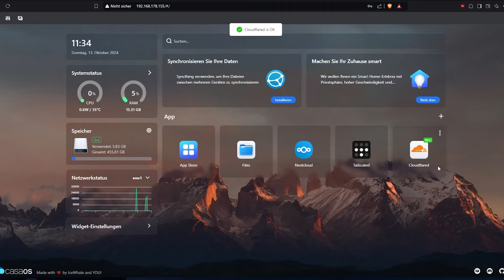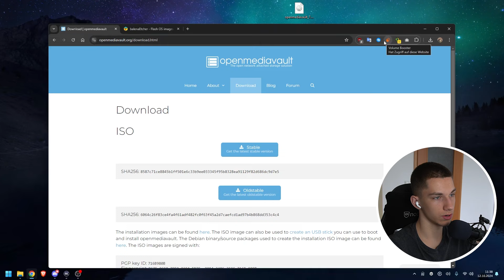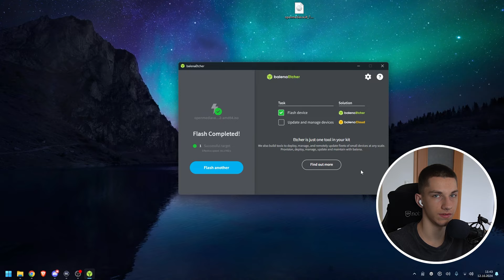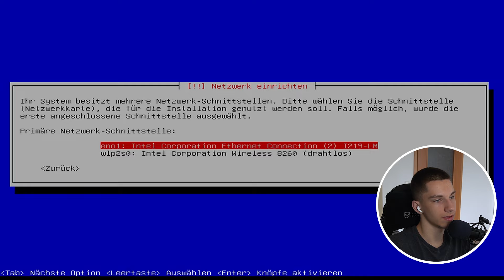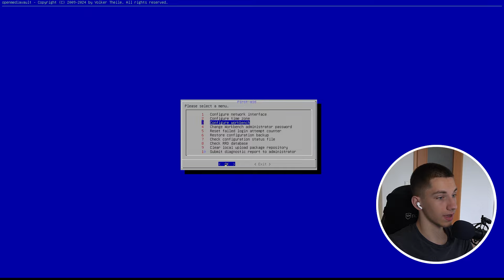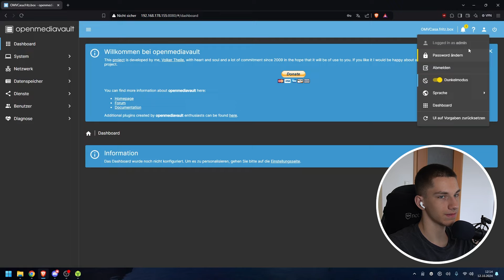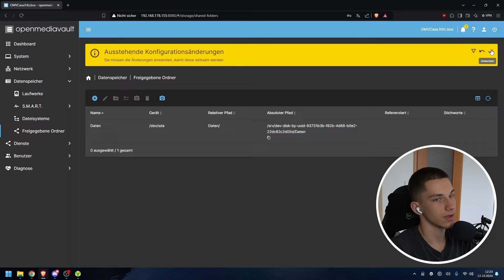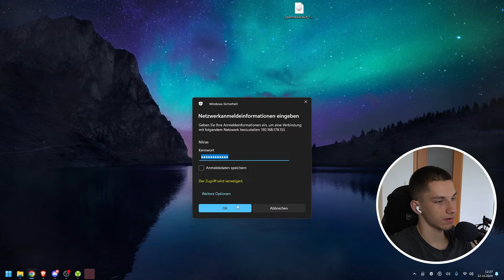Eigene Cloud aus altem PC bauen! | Nextcloud Teil 1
❗ Wenn ich dir helfen konnte, lass gerne ein 👍 da!

🔥Unterstützt den Kanal🔥
🔥LINKS🔥
🔥Timestamps🔥
0:00 Die Situation
0:24 Der komplette Plan
2:36 WARNUNG!!!
2:41 OpenMediaVault auf USB Stick flashen
4:42 Installation von OMV
8:41 Standart Port von 80 auf 8080 ändern
9:55 Passwort ändern
10:28 Andere Benutzer anlegen
11:13 SMB aktivieren
11:31 Laufwerke und Dateisystem konfigurieren
13:12 Share erstllen
14:21 Anmeldeschwierigkeiten
15:36 Outro
🔥Verwendete Musik🔥
🔥Outro Musik🔥
🔥Meine Hardware (*)🔥
Audio Interface
Mikrofon : "Aukey Kondensator Mikrofon" Wird leider nicht mehr produziert
Capture Card